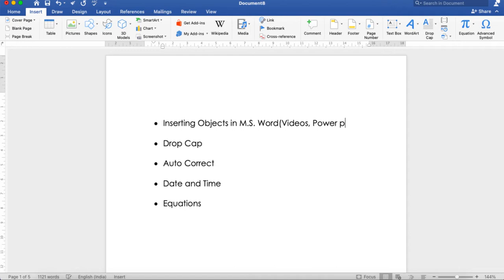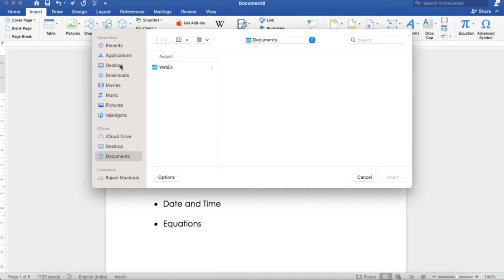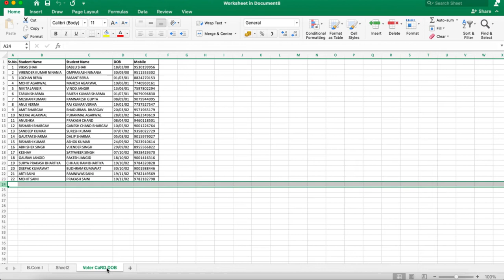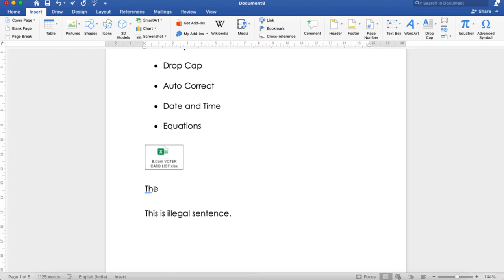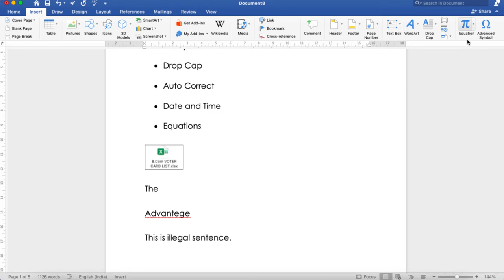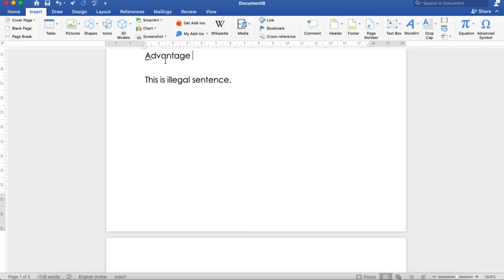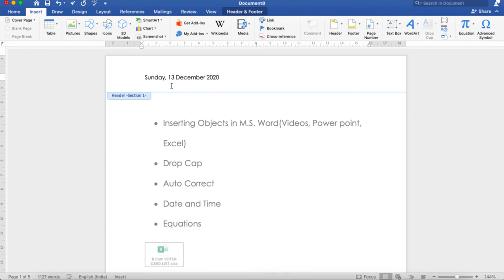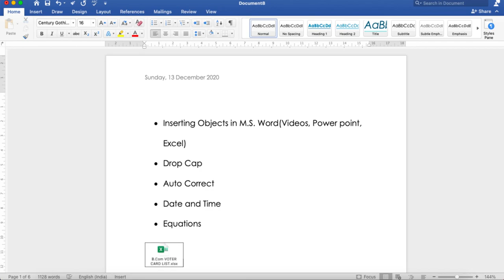Inserting Objects in M.S. Word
Rajani Kumari Gora